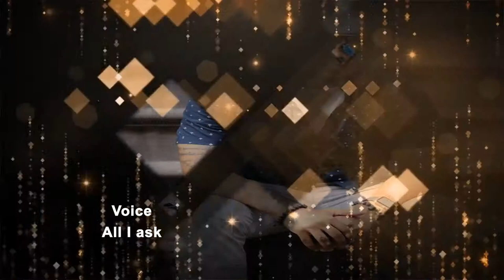2019 LDM Independent Music RnB Nominees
2019 LDM Independent Music RnB Nominees

Voice - All I ask
Marc Hightower - Stuck On You
Natalie Jean - All I want
Timothy Bonet – Lie to Me ft. Fabian Cedeno